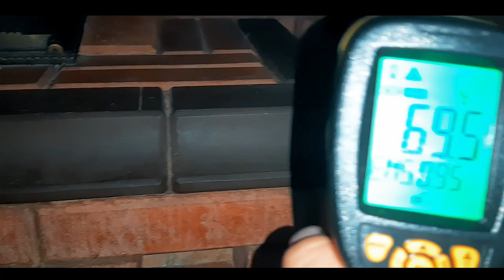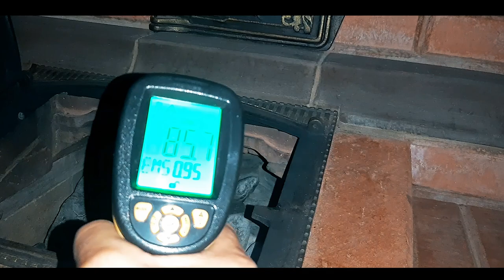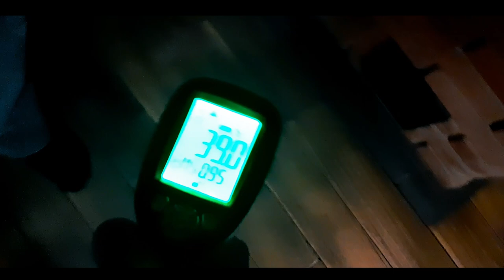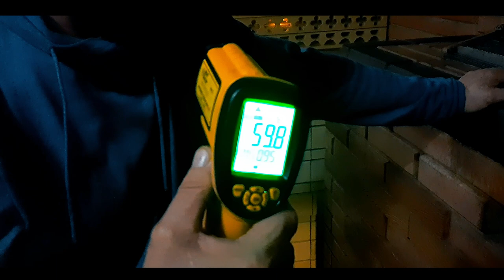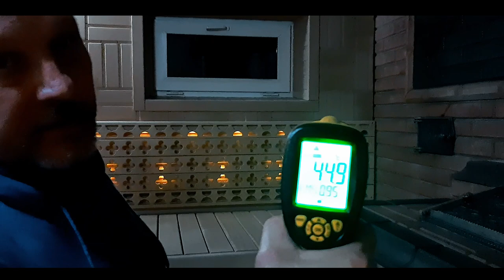Банная печь с высоким КПД. Трое суток держит тепло.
В этом видео расскажем об интересной конструкции банной печи. Автор объекта Александр Кутузов.